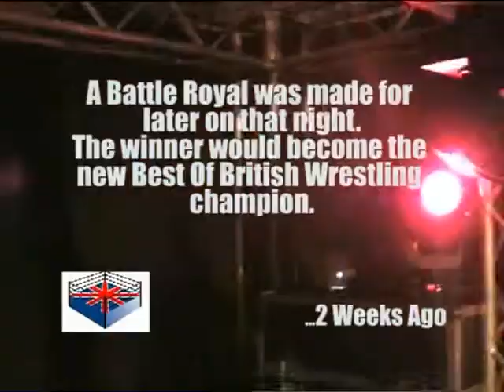Charlie Rage vs. Steve Morocco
Big Top Theatre
Sandown
Best of British Wrestling